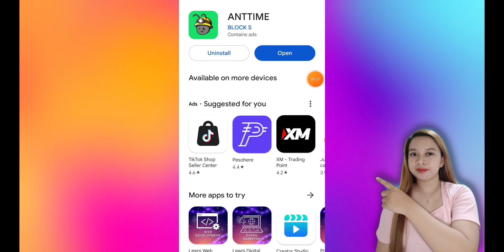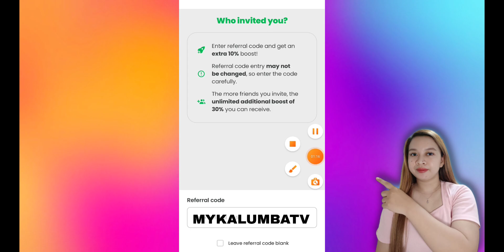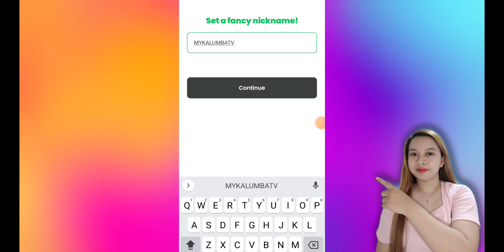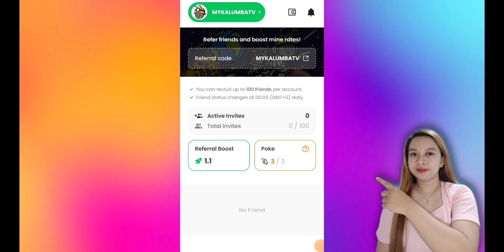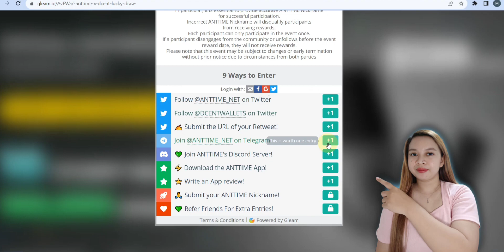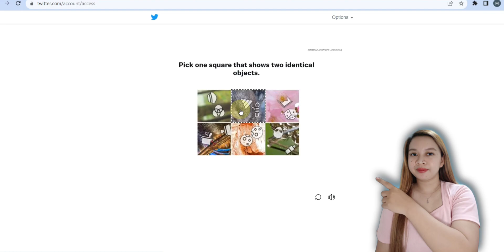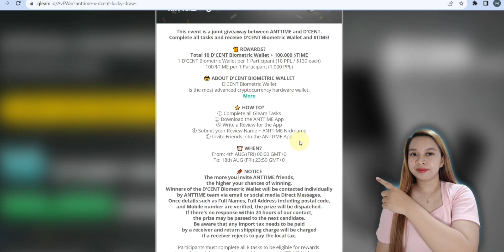KUMITA NG LIBRENG PERA SA PAGMIMINA! + LUCKY DRAW OF $100,000 $TIMECOIN (ANTTIME X DCENT)